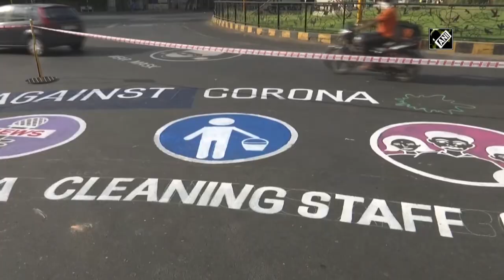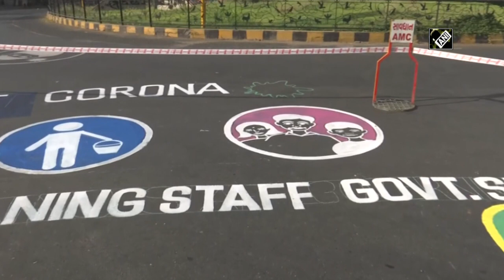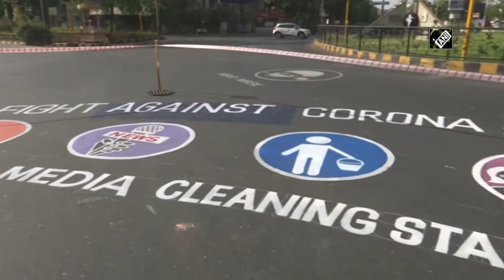Ahmedabad locals show gratitude to COVID-19 warriors with massive road painting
Ahmedabad (Gujarat), Apr 22 (ANI): To spread awareness on COVID-19 pandemic and thank the frontline warriors, locals in Gujarat’s Ahmedabad drew several messages on road. The locals also painted a replica of frontline warriors and thanked them for their services.